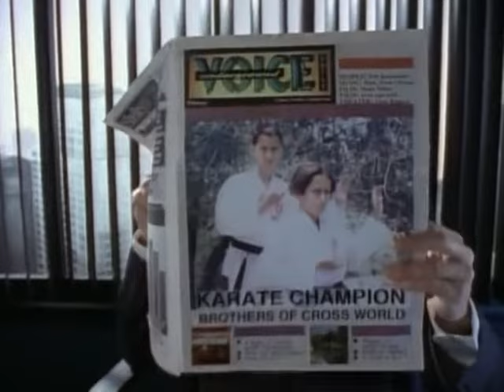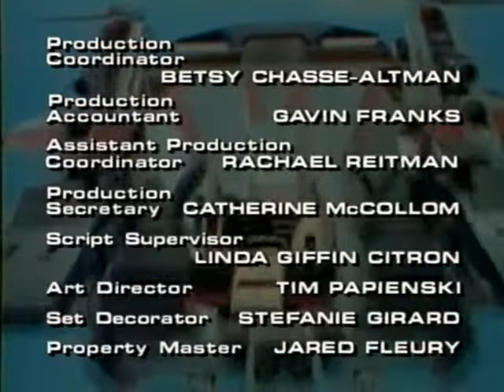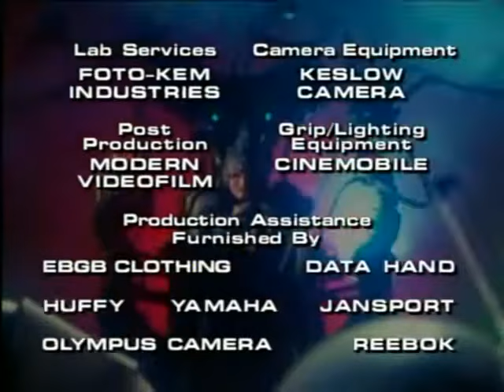VR Troopers "Oh Brother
VR TROOPERS
OH BROTHER